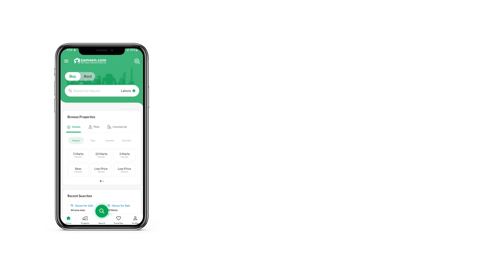5 MARLA RESIDENTIAL PLOT FOR SALE IN PHASE 9 PRISM DHA LAHORE